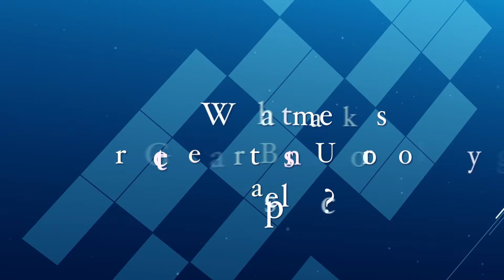Dr. Justin J. Gould Discusses Treatment Options for Kidney Stones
Dr. Justin J. Gould talks about his early career, including his stint in the United States Navy as a flight surgeon, before turning to today's topic: kidney stones (including what causes them and treatment options).

Watch the rest of our urologists talk about their backgrounds and specialties